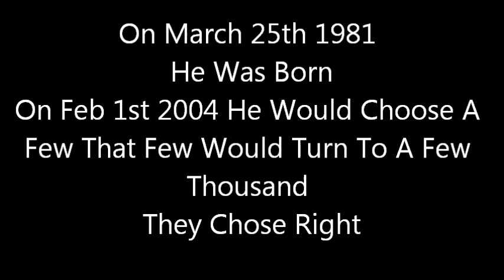Train rite advertising trailer.wmv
Key Performance Indicators